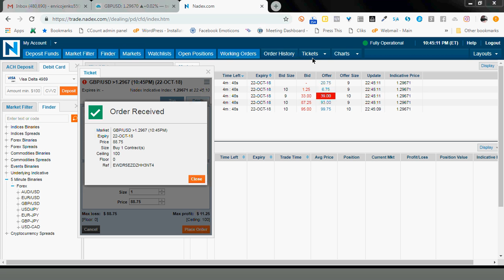IMtheSIGNAL LIVE 10-22-18 P.M